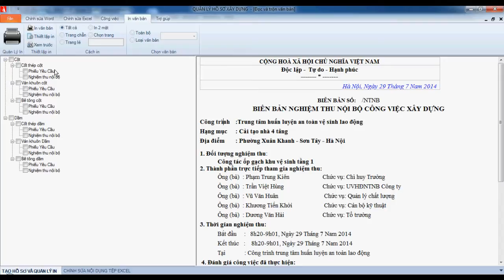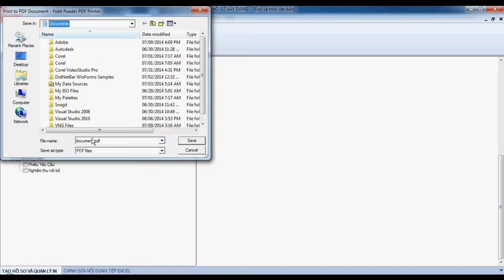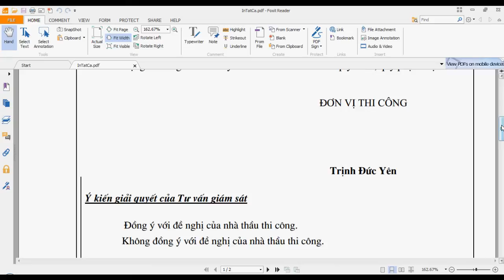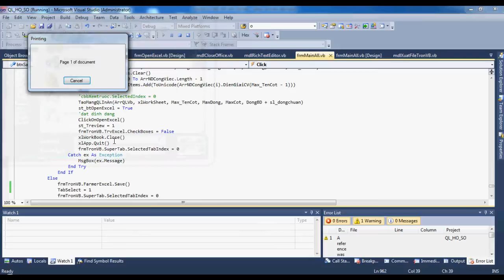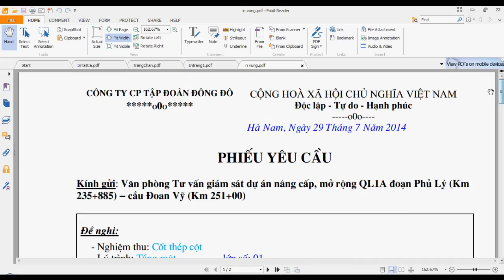Phần mềm quản lý hồ sơ chất lượng xây dựng Mando: Thiết lập và quản lý in ấn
Nâng cao tính năng in ấn, in không phải đảo trang, Quản lý in dễ dàng trên cây thư mục.